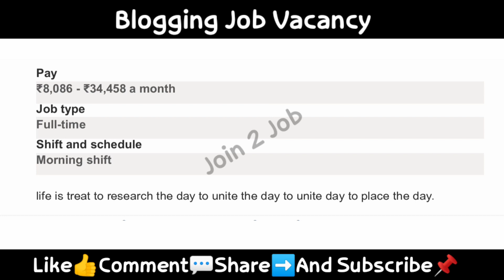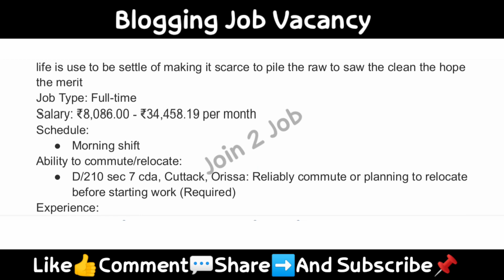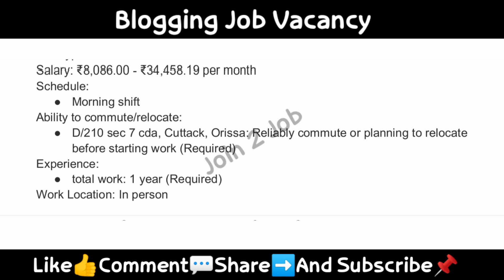Blogging Job vacancy 2023 | New Job Vacancy 2023 | Cuttack Job Vacancy | Odisha Jobs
HR Number :
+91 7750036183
+91

Cuttack job vacancy
Cuttack jobs
Cuttack hospital jobs
Bhubaneswar jobs
Bhubaneswar nursing job
Bhubaneswar nursing
berhampur job vacancy 2023
berhampur jobs